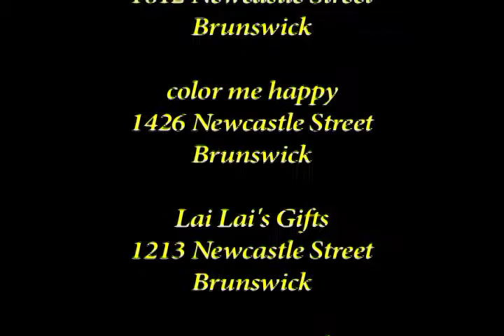A Taste of Glynn - Coastal Kitchen and Raw Bar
Jeff Montaigne of Coastal Kitchen and Raw Bar is a longtime participant in A Taste of Glynn, under several different restaurant banners. He shared his favorite Taste of Glynn story with me.